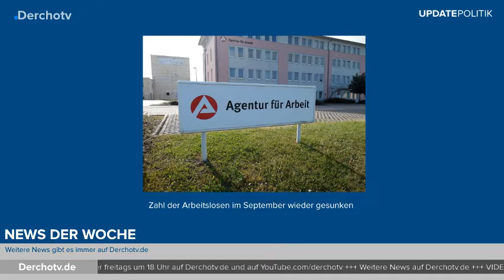UPDATE POLITIK – 28.09.18 | TV-Duell in Bayern, Brinkhaus neuer Unionsfraktionschef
Ralph Brinkaus wird neuer Fraktionschef der Union im Bundestag und bringt Merkel etwas zum wanken, das TV-Duell zwischen Markus Söder und Grünen-Spitzenkandidat Ludwig Hartmann schauen wir uns an und der türkische Präsident Erdogan ist in Berlin. Die Themen bei UPDATE POLITIK!

Eure Meinung zu den Themen in die Kommentare!

Die Links zu den THEMEN:

(01:40) Erdogan in Berlin

(09:13) Brinkaus neuer Unions-Fraktionsvorsitzender

(18:23) DIE WAHL in Bayern: Söder und Hartmann im TV-Duell

Quelle: Tagesschau.de, BR.de

UPDATE POLITIK – immer freitags um 18 Uhr auf Derchotv.de und auf YouTube